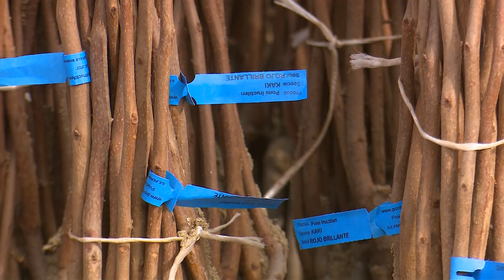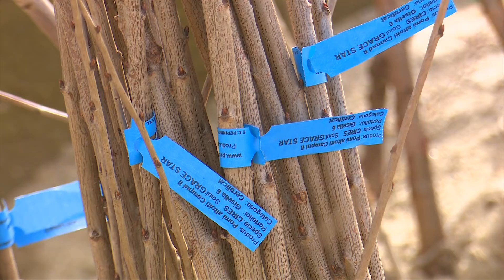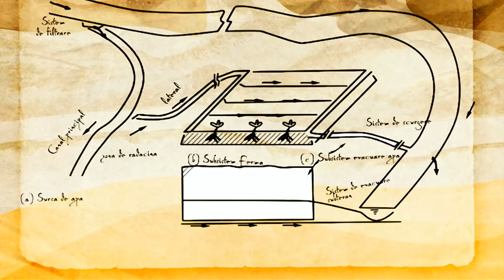În grădina Danei: usturoiul românesc, proiect de gradină pe mai multe niveluri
Ediţia emisiunii În grădina Danei difuzată duminică, 10 aprilie, la TVR1.